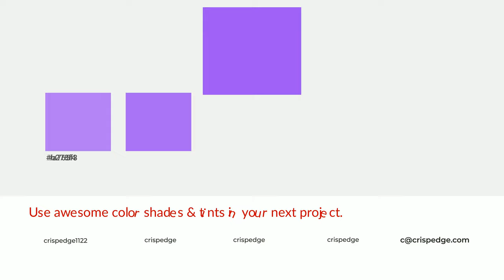Shades & Tints of Aconite Violet color 9c52f2 A Warm Blue color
Shades of Aconite Violet color 9c52f2 Warm Shades of Aconite Violet color with Blue hue for your project!

Shades
Hex 8a48d7

Tints
Hex a765f3